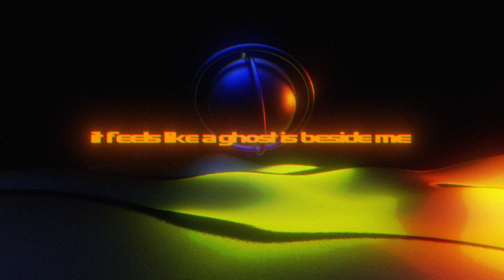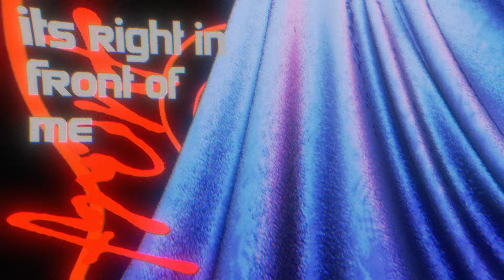Vagrant Son - Stay (Official Lyric Video)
Vagrant Son:

South Florida's very own, Vagrant Son, is excited to announce the release of their upcoming EP "Bleed Me" coming July 26th.

Music and Lyrics written by Josue Javier Amador, Vagrant Son, & Kile Odell
Produced by : Kile Odell

LYRICS:

How many times will I reach out,
It feels like a ghost is beside me
A light that brightens the dark
Why do my thoughts betray me
I used to feel alone, now it’s normal
Together we’re slipping away

Artificial conversations
Can we say what we need to

But so far away
So close,
until we’re face to face
It’s right in front of me, the failure, the blame, the decay
So do we run or let these demons stay

How many times will I stand accused
It feels like a monster inside me
A filthy reminder of us
Why do I linger on mistakes
I used to feel so proud but remember

I get so caught up with how things should be in my head
That I lose sight of what this really is
This is my sacrifice, this is my offering,
Are we a sinking ship we struggle to connect

We’re so close,
So do we run

We’re so close,
Or let these demons stay